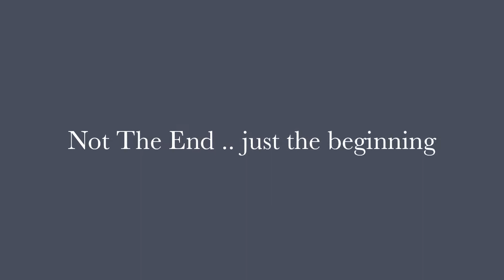Great Blue Herons.mov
Great Blue Heron fledglings at Point Lobos Reserve, CA.